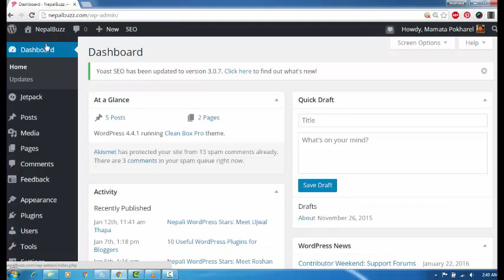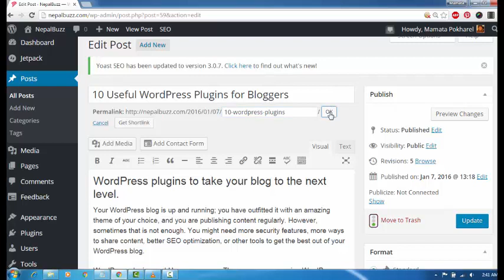Tutorial: How to edit the url of your WordPress post.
Short tutorial on how you can edit the url of your WordPress post to make it easy to remember, or more SEO friendly.